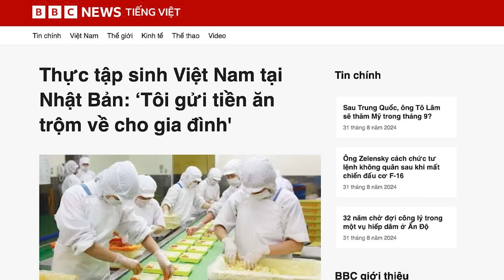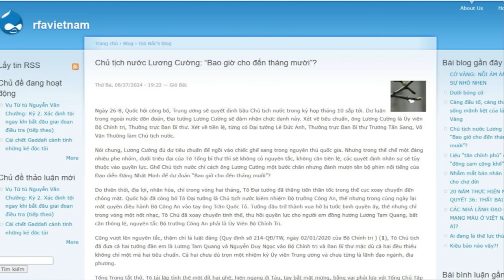Thực tập sinh VN tại Nhật Bản gửi "tiền ăn trộm" về cho gia đình!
Các chuyên gia, cho rằng, gánh nặng nợ nần từ những khoản vay để trả phí môi giới; đồng thời, tỷ giá Yen/VND xuống thấp, kéo theo tiền lương ở Nhật quy đổi sang tiền Việt Nam bị thấp, khiến nhiều thực tập sinh Việt Nam tại Nhật Bản phạm tội.
Xem bài chi tiết tại:
Hoặc: